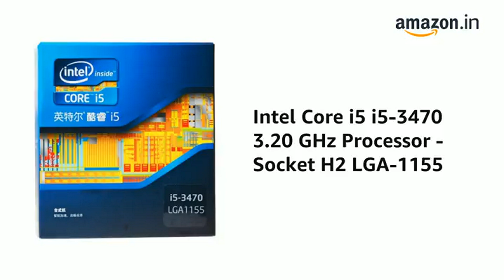Buy Intel Core i5 i5 3470 3 20 GHz Processor Socket H2 LGA 1155 Online Low Prices india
Amazon in  Buy Intel Core i5 i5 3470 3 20 GHz Processor  Socket H2 LGA 1155 Online  Low Prices india